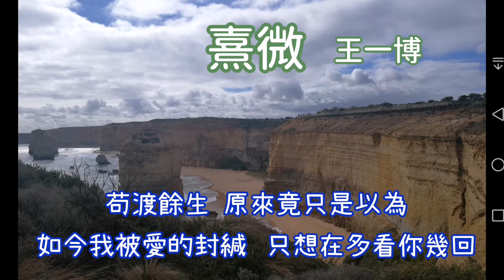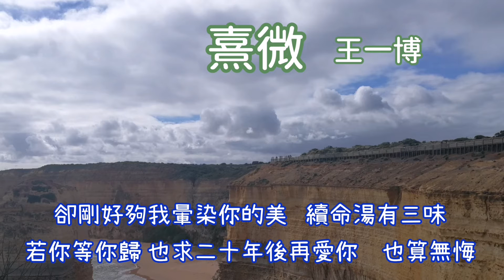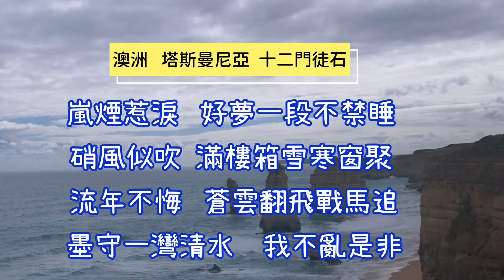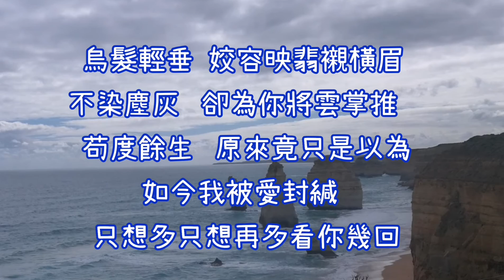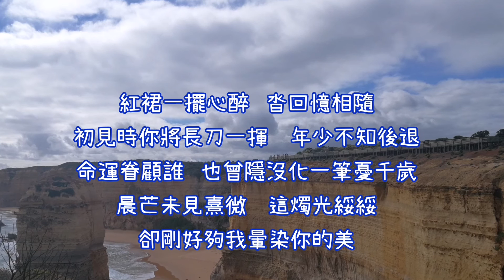王一博《熹微》歌詞（電視劇有翡 ）插曲 （Lyrics)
王一博 熹微（動態歌詞 Lyrics）（無損音質）
塔斯馬尼亞  十二門徒石 風景